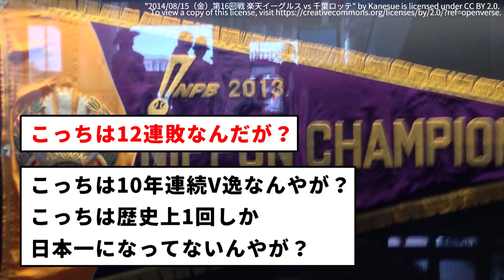中日ヤクルト←このファッション暗黒が楽天ファンに土下座しない理由【なんJ反応】【プロ野球反応集】【2chスレ】【5chスレ】